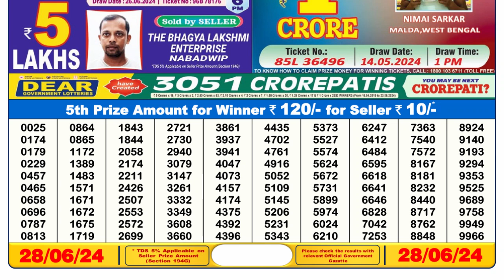🔴Dear Lottery Sambad Live 6pm today 28.06.24 Nagaland State Lottery Result